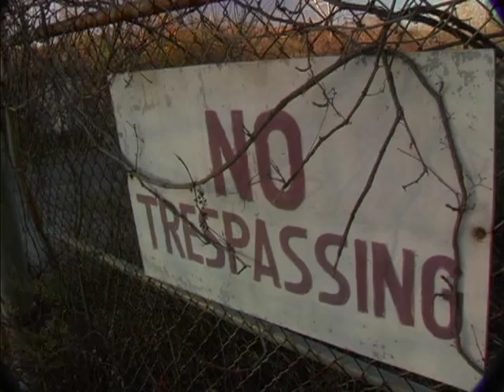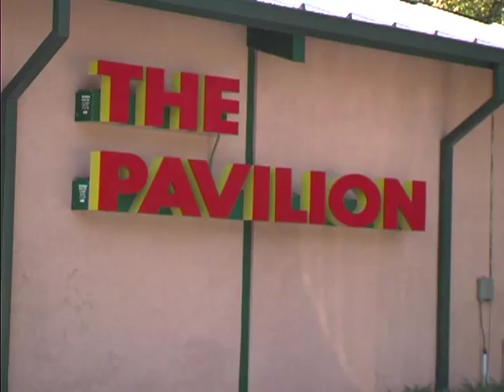Digital Tour of Poughkeepsie/ Waterfront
Main Street ended at the river at the steamboat landing.  Steamboats came up from NYC; many of its passengers would take a room in the hotel right there at the landing, and then take the trolley up Main Street to the central business district, where they would sell their wares.

There were a number of industries in Poughkeepsie related first to the river and then to the railroad.  The river was integral to business in the early to mid 19th century.  Matthew Vassar's brewery was down here, and the river was utilized to ship beer down to New York City and beyond.

The railroad was important for industries down here from 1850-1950.  By 1940 and after World War II, these industries collapsed, and the riverfront land was abandoned.  Now, the railroad serves a different purpose: bringing people into and especially out of the City of Poughkeepsie.

At the train station you can catch the Metro-North commuter train, which takes a little less than two hours to get into New York City.  The amount of commuting has increased dramatically over the last decade, and hundreds use these trains on a daily basis.  Since 1999, the train station has been restored to a large degree to become a central place for all kinds of transportation, a bus as well as the train center.

Moving down Main Street from the train station toward the river, we see the yellow paint of the J.D. Johnson building, formerly a plumbing supply company, which has since been renovated for restaurants and art galleries and renamed Dooley Square.

At the bottom of Main Street, on the southern side, is a high-rise building known as the Rip Van Winkle Apartments.  From 1955-75, with the collapse of the river-based industries, the land around the waterfront was cleared using Urban Renewal funds and became available for urban development.

One development from this period is Rip Van Winkle Apartment Houses.  The original idea behind building this major apartment house was that there would be 2 or 3 others along with some high-end structures.  Imagine living on the 10th or 12th floor with this Hudson Valley view; if it were in Fort Lee, New Jersey, it would be elite housing.  However in Poughkeepsie, even with the beautiful views, the Rip Van Winkle Apartments actually became and remained Section 8 housing for lower income populations.

At the terminus of Main Street on the waterfront is another Urban Renewal development, Waryas Park.  The open space in the park is an important place for citizens to enjoy the river and the view.

Recent efforts through the Greenway Project are underway to make sure a walkway along the Hudson would make it into a more usable park.

Located on the north end of the park is the Mid-Hudson Children's Museum and a public skate park.  In the center of the park is a small restaurant and the only publicly accessible boat ramp for miles.  Since much of the riverfront in the Mid-Hudson Valley is privately owned, the boat ramp represents an important part of what a city can do on the waterfront: making it accessible for public.

Kaal Rock Park lies at the foot of the Mid-Hudson Bridge, built in 1930, which makes up the southern border of Waryas Park.

The problem in planning urban waterfront development, especially after the Urban Renewal period, is that once you have the opportunity to have this space back for public accessibility, cities end up developing entirely for private use.  Some private use is of course useful, but you need public accessibility here also.